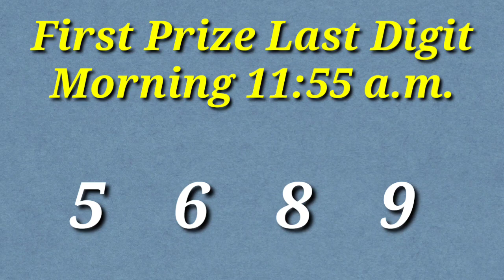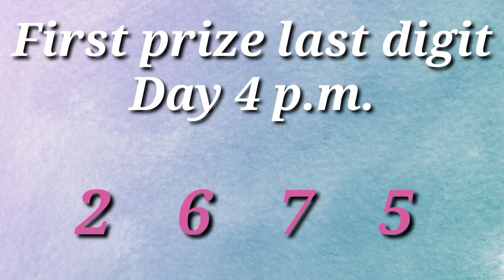1st Prize Last Digit 30.06.2021 Morning/Day/Evening || 1st prize last digit morning/day/night